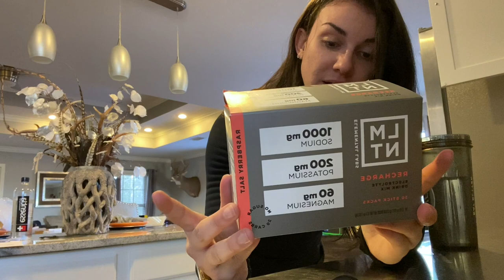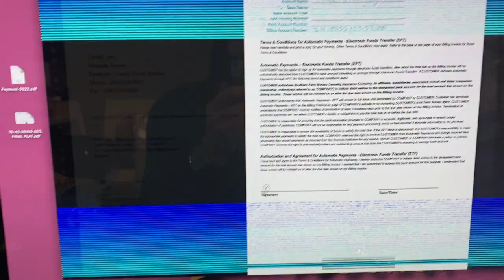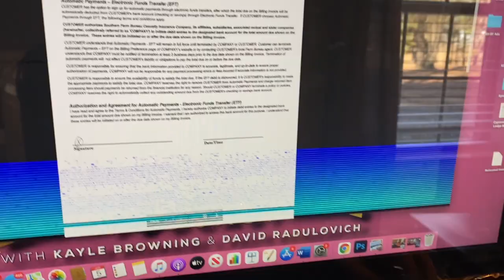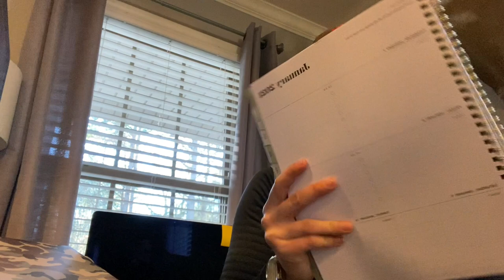Day in the Life - Vlog 1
Join me on my training journey as I gear up for the 202ONE Olympics!